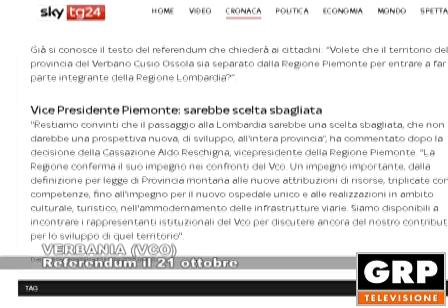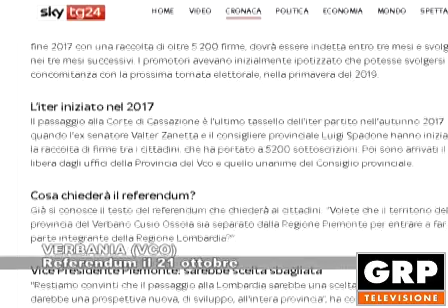VERBANIA (VCO): Referendum il 21 ottobre - 10.08.2018 GRP tv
Il prossimo 21 ottobre il Verbano Cusio Ossola voterà per diventare una provincia della Lombardia. La data del referendum è stata fissata dal Consiglio dei Ministri.